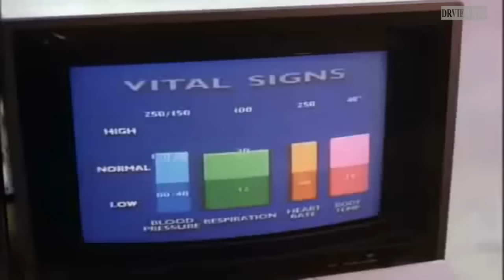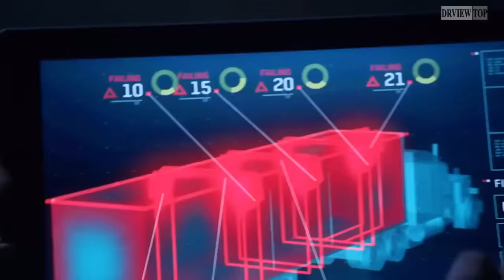The flash cast - 1943,1990,1997,2004,2010,2014,2015,2016,2017,2018